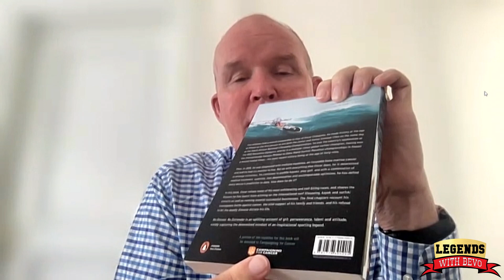Oscar Chalupsky shares advice on staying positive when dealt with a horrible card like cancer!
The 12 time World Surf Ski champion ⁠also discussed how he first got into surf skiing and why competing for South Africa at the 1992 Barcelona Olympics was extra special.

Oscar has a new book out called 'No Retreat, No Surrender: The Inspiring Story of a World-Champion Sportsman and Cancer Warrior' which you can purchase via ⁠

Don't forget to subscribe to the Legends with Bevo Patreon to get early release episodes, merchandise and bonus content and you can listen to over 200 episodes of Legends with Bevo and all of the special series of The Road to Tokyo via ⁠ and wherever you get your podcasts!